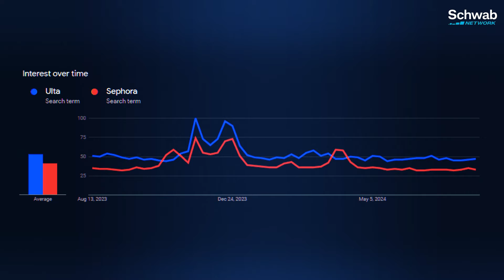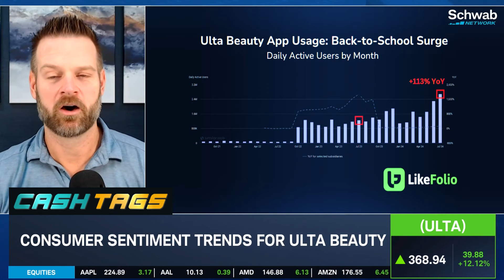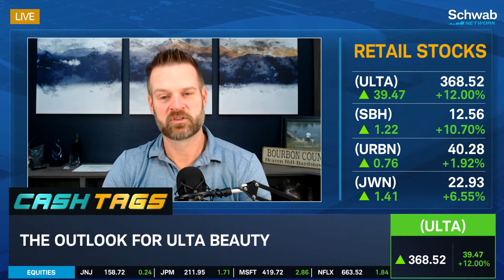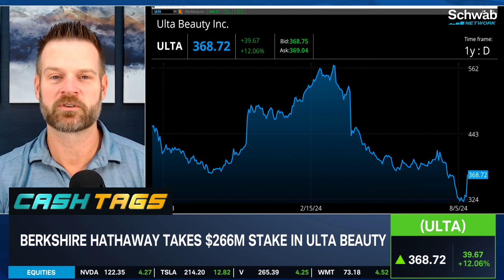Signals Behind Berkshire Hathaway's Ulta Beauty (ULTA) Stake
@LikeFolio  says back to school sales are the highest the company has ever seen, reporting 113% in year-over-year growth. According to Landon Swan, it may not be the only reason Berkshire Hathaway bought a stake in the company. He joins Tom White and Kevin Hincks to discuss the tailwinds favoring the cosmetics company.